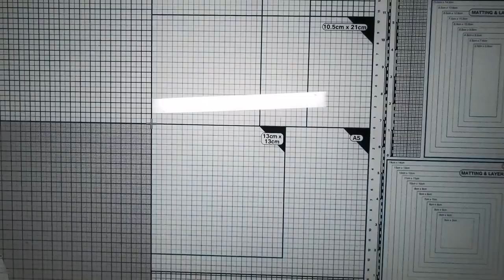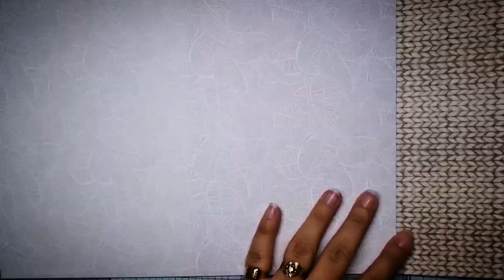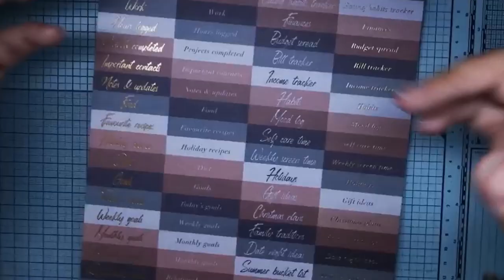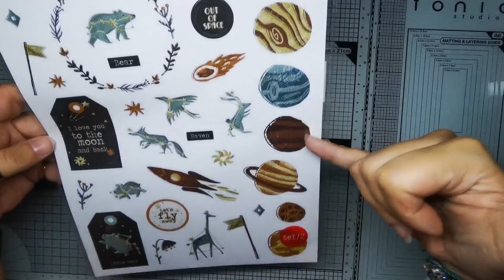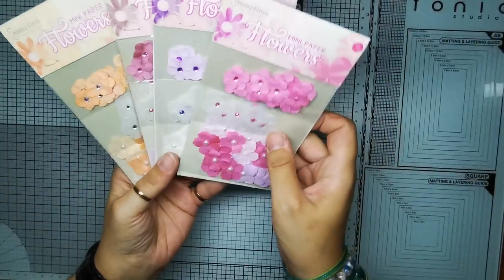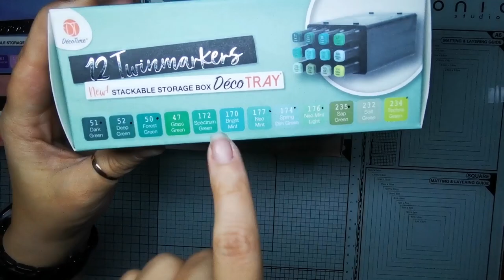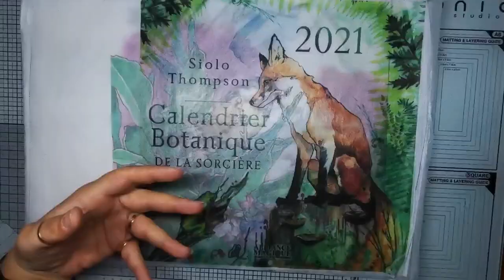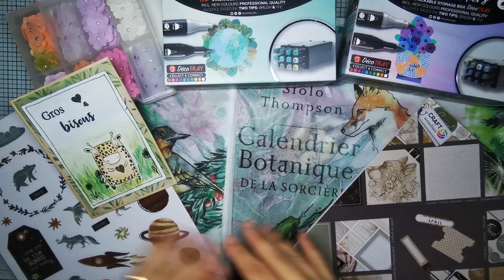👍😉[Petit Haul] Action du 16 mai 2022 et ouverture du courrier de Nathalie ! ❤️🥰😍😍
Petit Haul Action du 16 mai 2022 et ouverture du courrier-colis de Nathalie !

Bon visionnage ! 😉

Au quotidien 🗓 :

- La même chose, mais x5

- Versafine Clair Noir
- Archival Ink

♻️ Autour de la Gel Press :

- Ma Gel Plate
- Une autre

➡️ Autour des encres à alcool :

- Ursus, 10 feuilles (A4 ou A5),192g
- Ursus, 25 feuilles (en A4, A5 ou A6), 85g
- Frisk, 10 feuilles en A4, 85g
- Frisk, 25 feuilles en A4, 85g

- Encres à alcool métalliques, 12 flacons de 10ml

✳️▶️Pour retrouver mes cartes en vente, c'est par

Ou sur Instagram :
celedreencrafts